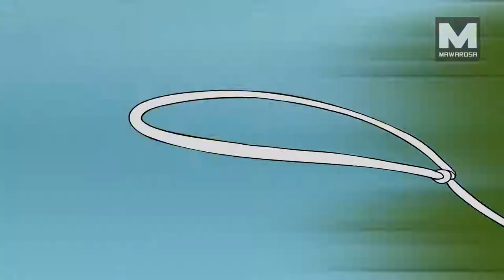Pocong Rider Funny Cartoon Racing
Funny Cartoon
HD Cartoon
Working for Pencilmation doesn’t always open the right kind of doors for Pencilmate…

0:00 - Pencilmate needs a bathroom!

2:04 - OUTBOXED

4:35 - HOUSEBROKEN

6:14 - A-DOOR-ABLE

7:40 - THE LAMP CHAMP

9:20 - PERIL OF THE BELLS
Christmas carolers and a stubborn tree drive Pencilmate crazy as he prepares for (what used to be) his favorite day of the year.

11:29 - ANCIENT EGYPT
A capricious pharaoh wants a new home but it’s not going according to plans…

13:19 - STAR WOMBS
The magic of reproduction explained with Star Wars.

15:55 - DING DONG DANG

18:13 - TURTLES IN TIME
Time flies when you're having fun!

20:46 - CAKE IT OR BREAK IT

24:21 - HANK SPEAKS
And maybe, he shouldn’t…

25:22 - AMOUR THAN ENOUGH
Wet hair, thunder and a multitude of eyes send Pencilbug in Miss Pencilbug’s arms.